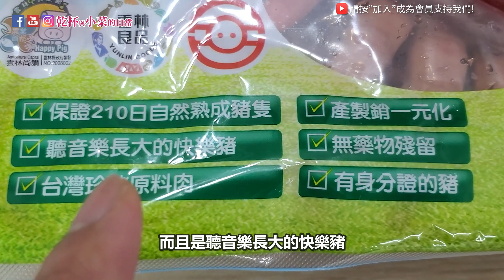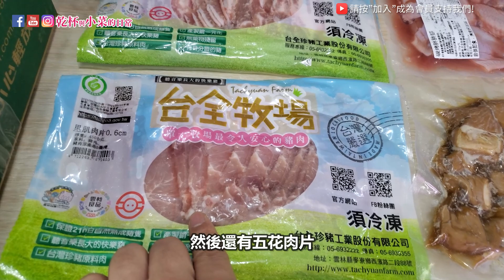中秋豪華海陸烤肉12件組 萬元抽獎回饋不看後悔! 最安心食材 日本電烤盤秘訣分享 萬用蒜茸醬｜乾杯與小菜的日常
※支持乾杯小菜請加入"付費會員"小額讚
讓我們頻道持續運作並享有會員專屬福利 (◕‿◕)
中元普渡後就要準備張羅中秋烤肉活動囉!
有許多朋友私訊希望可以分享中秋烤肉組合,
好咧!!組合來了~台全-中秋豪華海陸12件組

組合內有:履歷豬肉、雞肉和海鮮類,總共12件2,399元(含冷凍運費)
台全是雲林在地有履歷標章的養豬豬業者,從小豬豬到變成肉肉...
全是自己一條龍作業,吃到肚子裡就是要挑這樣的品質才安心
醃漬好的肉品也都是不同口味的,是不是很貼心 ^ ^

另外,烤肉必備日本BRUNO電烤盤,也有優惠唷~
安全無明火,隨時調控溫度不會再吃烤焦或不熟的啦!

這次還有中秋好禮大放送,購買任一款多功能電烤盤主機就贈送章魚燒專用叉1支
有加大型多功能電烤盤歡聚款和經典款,款式和顏色大伙們依家裡需求選擇
配件的部份都有特別折扣,大家別忘記搭配了,吃完烤肉後就要漸漸進入
吃火鍋的季節了,深鍋或鴛鴦鍋都非常的實用。
對日本BRUNO電烤盤想細看開箱的朋友,可參考這支影片唷!!

■拍攝器材：Sony AX60 4K、Gopro hero9、Note20 ultra
■收音器材：RODE VMP+ Wireless GO2
■輔助器材：Manfrotto MT055XPRO3、OsmoPoket